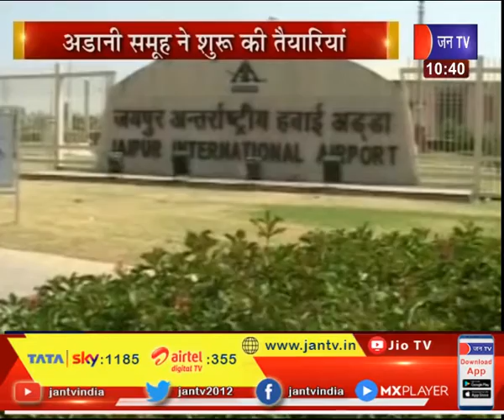Airport Privatization | Jaipur Airport पर अडानी ग्रुप की होगी कमान, अडानी समूह ने शुरू की तैयारियां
News Credit-GS